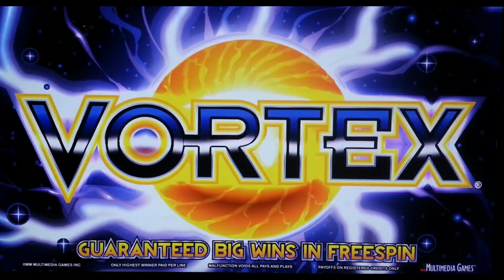Multimedia Games - Vortex Slot Bonus ~NEW RELEASE~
Here's one from Multimedia that I found tough going on the higher bets and go figure it finally triggered at the lowest bet...think it's a more volatile game, especially when they "Guarantee BIG WINS" during the Free Spins...happy with the result regardless

Vortex Slot Machine
Slot Machine Bonus
Nyphinix13
Nyphinix13 on YouTube
YouTube Slot Win